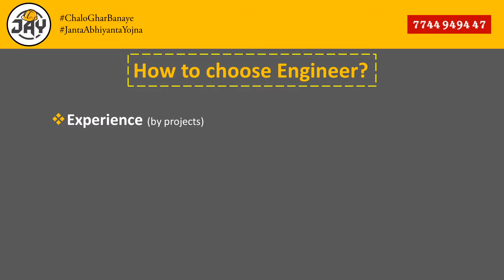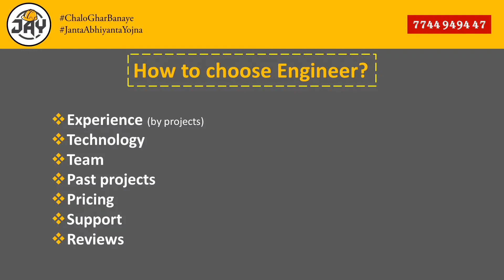How to choose Engineer/Arch for your project? अगर ऐसे इंजिनियर ना मिले,तो हो सकता है बड़ा नुकसान.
How to choose Engineer/Arch for your project?
Please watch, learn & enjoy it.
Cheers